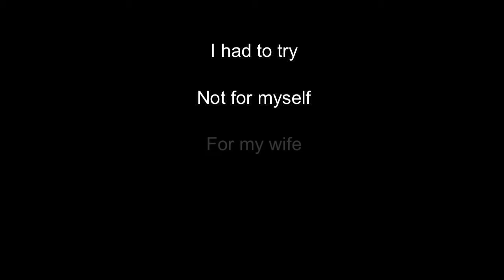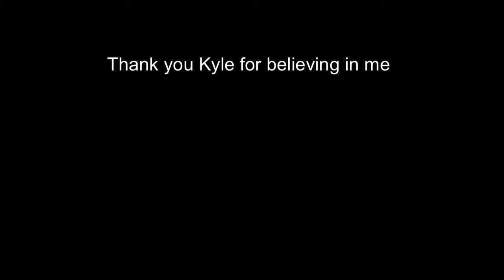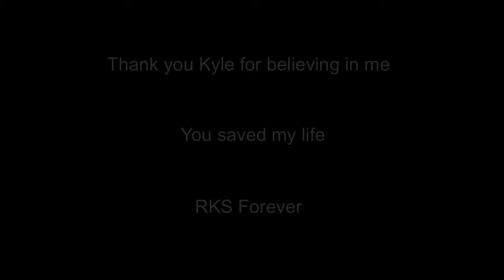What if being fat was a stage of my life, and not my entire life...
Thank You, Kyle.